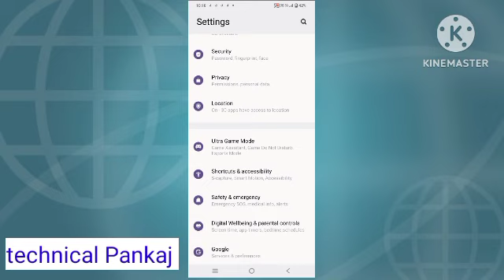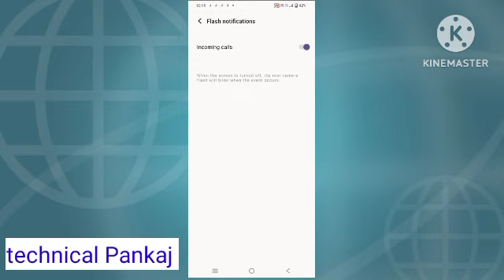vivo v30 call flashlight notification settings on kare how to vivo call flashlight